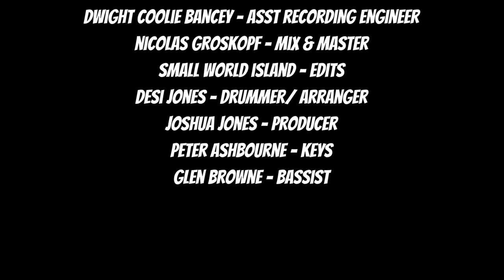Open Ralph - Peter Ashbourne, Desi Jones & Glen Browne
Sharing a jam I did recently with Peter Ashbourne & Desi Jones for Skool's Youtube Channel.
I talk a little about this song in another video which I'll put on the end screen as soon as it is uploaded.

This video is used with permission from Skool Jamaica's channel.